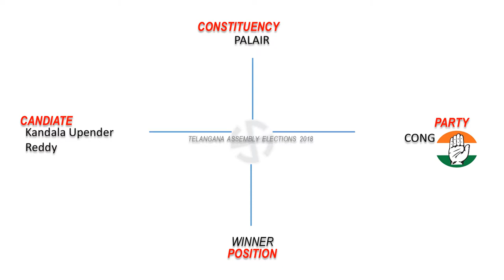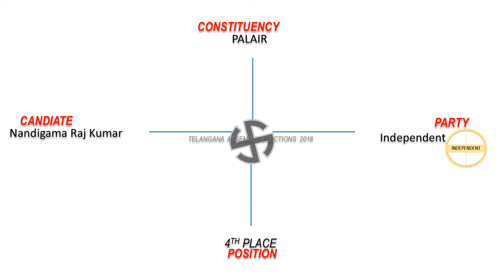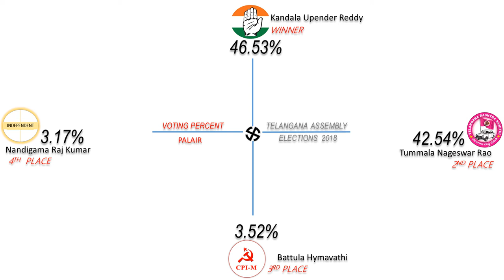PALAIR Assembly Constituency